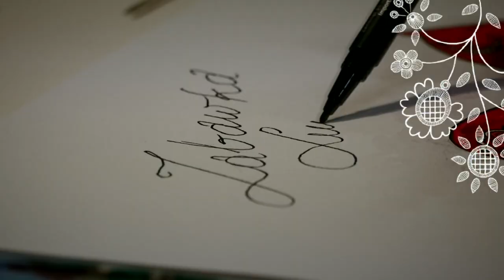Zabawka Ludowa z Powiśla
"Zabawka Ludowa z Powiśla", to projekt realizowany przez Gminny Ośrodek Kultury w Kwidzynie oparty na twórczych warsztatach zdobienia zabawki ludowej z wykorzystaniem tradycyjnych form i zdobień powiślańskiego haftu płaskiego. Działania dofinansowano ze środków Narodowego Centrum Kultury w ramach programu "Etno - Polska 2019"